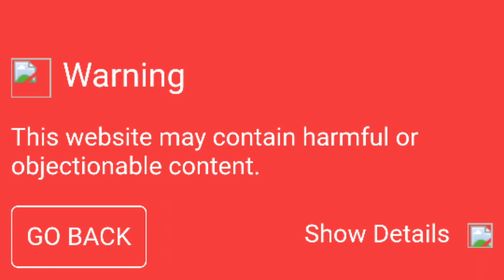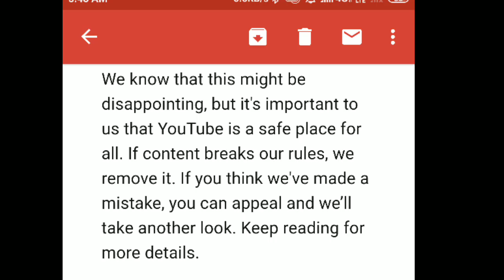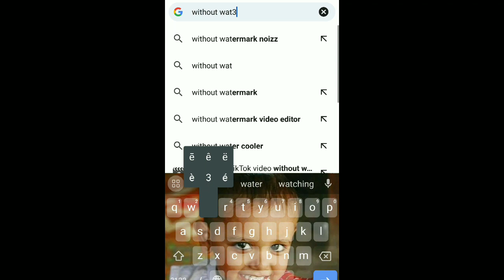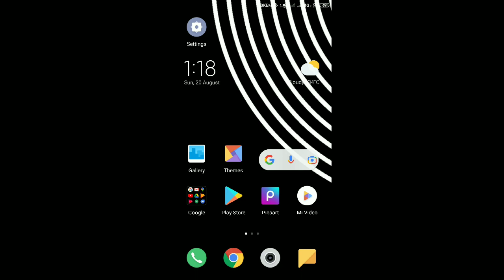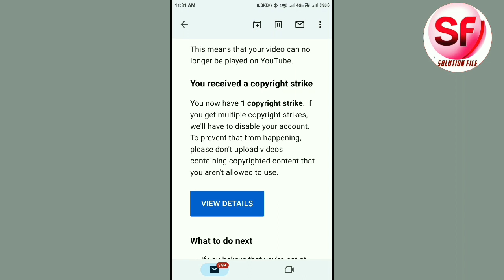Technical Channel chalate ho to ye galti mat karna | Most dangerous Mistakes For technical Channel